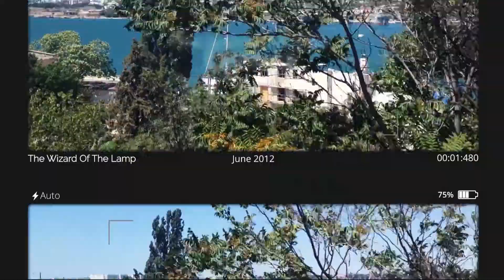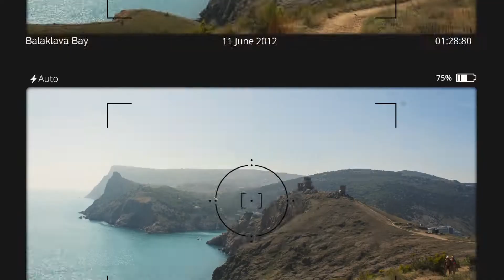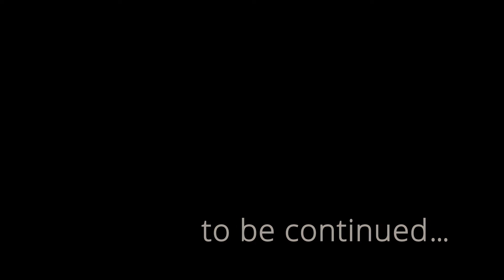Крим 2012 | Крым 2012 | Crimea 2012